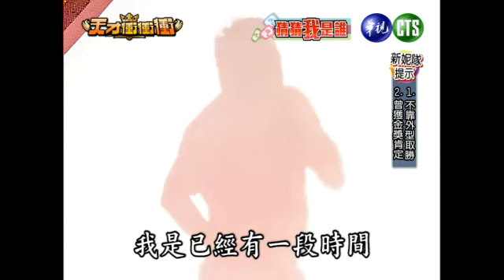天才衝衝衝-278-2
第一單元－猜猜我是誰

來賓：鄔禎琳、趙芸、米可白、郭彥甫、洪都拉斯、宋新妮、郭彥均、吳淑敏、許富凱、國中薇、董至成。

第二單元－雙雙對不對：人體動作記憶對對碰

第三單元－瞎捏５４３